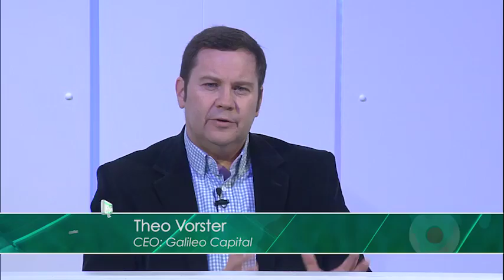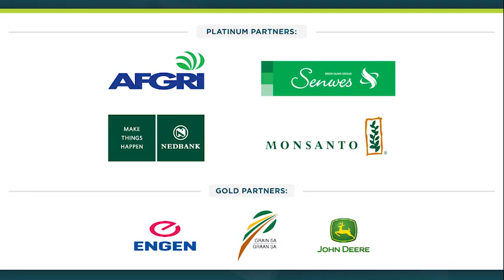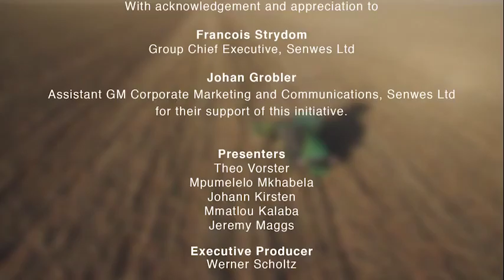NIC The Multiplier Effect - Nampo 2016: Day 2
The true value and impact of agriculture on the GDP cannot be accurately measured, it is probably somewhere between the official 2.5% and a relative figure of 6%. This was the take of the panel which kicked off the second day of Nation in Conversation at Nampo Harvest Day in Bothaville today.